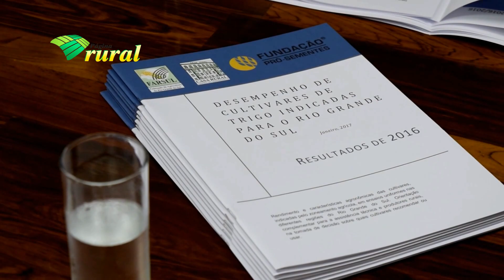Desempenho Cultivares Trigo no RS - 2016 - Farsul - Fundação Pró-Sementes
A gerente de Pesquisa e Desenvolvimento da Fundação Pró-Sementes, Kassiana Kehl, fala os resultados do levantamento sobre o desempenho de cultivares de trigo na safra 2016. O presidente da Comissão do Trigo da Farsul, Hamilton Jardim, destaca a importância deste estudo para o produtor gaúcho formar as lavouras com a semente mais adequada para atingir altas produtividades. O diretor da Fundação Pró-Sementes, José Hennigen, salienta que o estudo mostra o posicionamento das cultivares com relação ao local e época de plantio. Eles participaram do lançamento da estudo ECR Trigo 2016 - Ensaio de Cultivares em Rede - nesta quarta-feira (22), na sede da Farsul, em Porto Alegre/RS. O levantamento é realizado pela Fundação Pró-Sementes, com apoio do Sistema Farsul. Para saber mais acesse